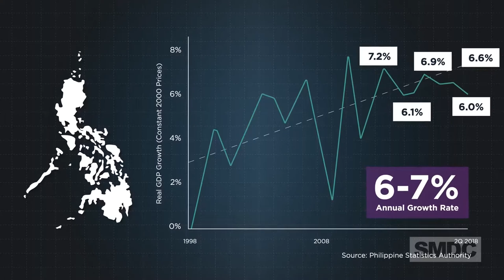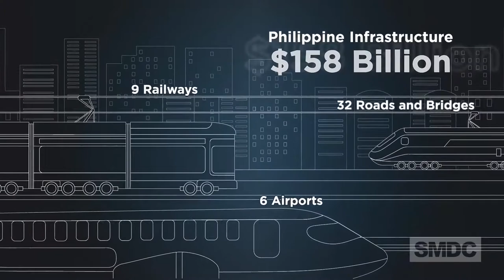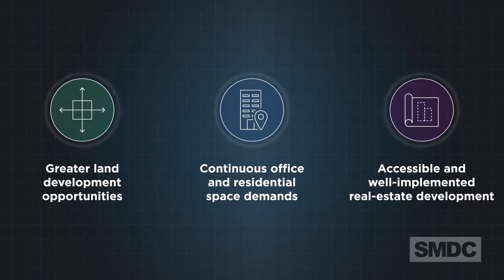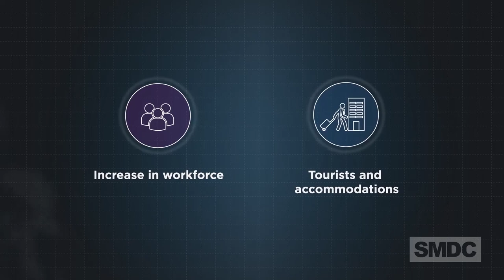Why Invest in MOA?